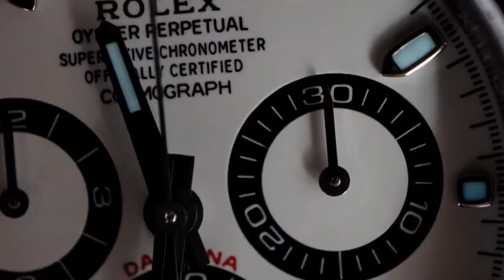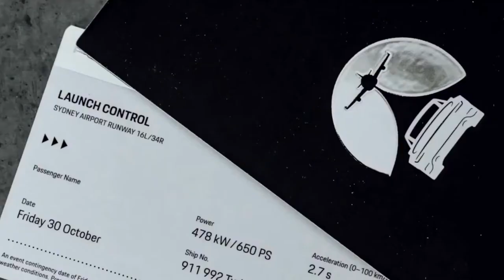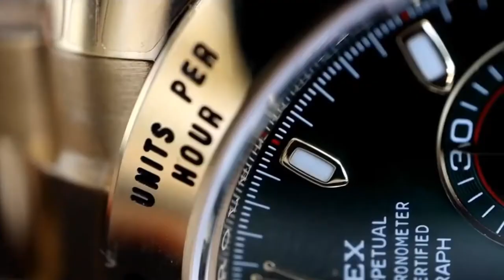Billionaire Luxury Lifestyle 💲 Motivation & Visualization #6 💸 Luxury